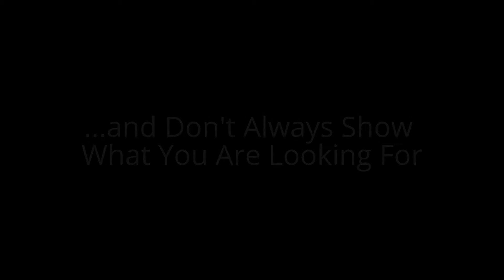Revolutionize How You Patrol At Night With NOPTIC